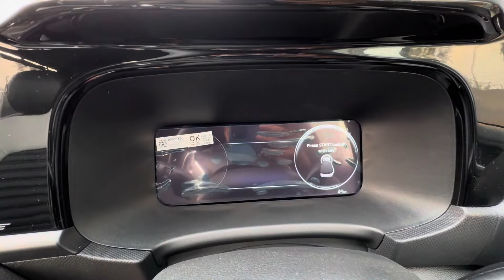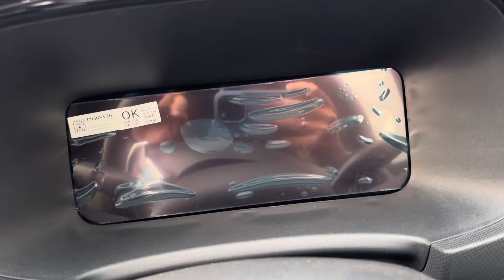Kia Sonet Facelift GTX plus Diesel Automatic Review!!आप कितने खुश है level-1 ADAS से।🤔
In this video you see detailed review of new sonet facelift GTX plus & price.After watching this video you will be able to decide whether it is value for money or not.Level-1 ADAS introduce in this car.
Which one is good sonet facelift or nexon.

Kia sonet htx 2024
kia sonet htk 2024
kia sonet hte 2024
Sonet facelift 2024
Sonet htx plus 2024
Sonet facelift gtx plus 2024
Sonet facelift GT line 2024
Sonet facelift x-line 2024
Kia sonet gtx+
Kia sonet gt line
Kia sonet gtx plus
Sonet
Kia
Seltos
ADAS features
Level-1 ADAS